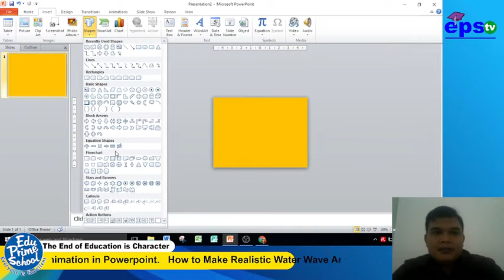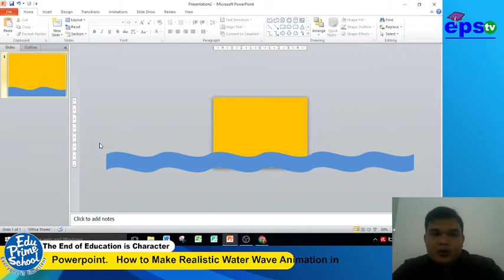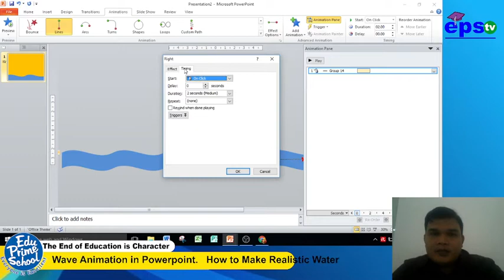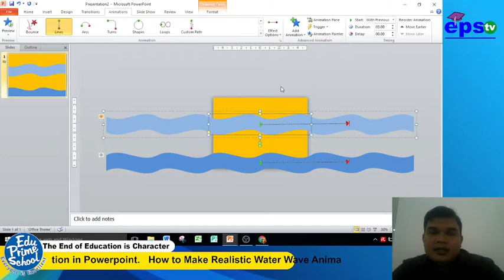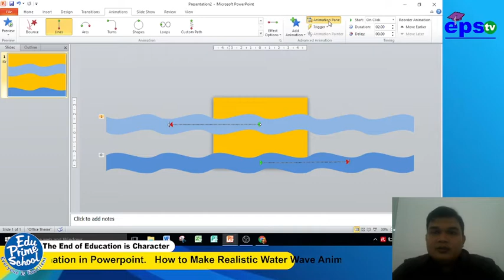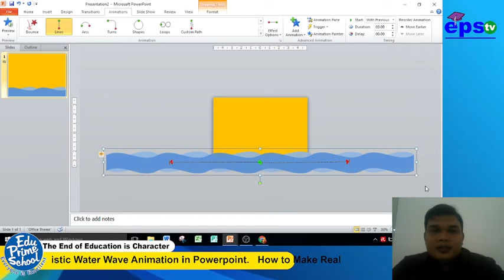ICT P4 MS POWERPOINT (How to Make Water Wave Animation in Powerpoint)